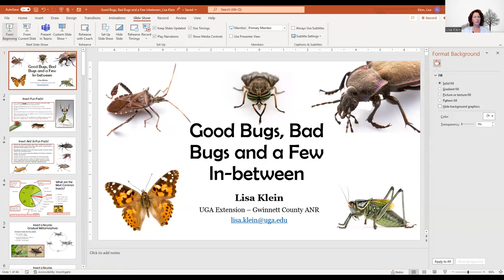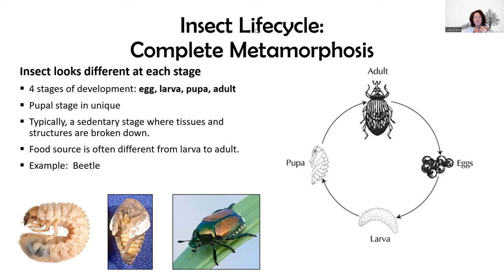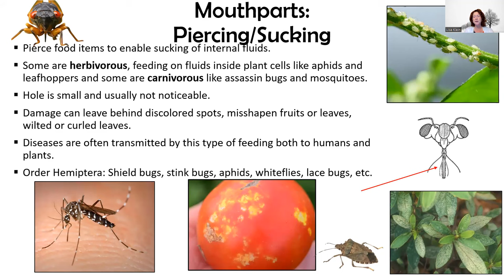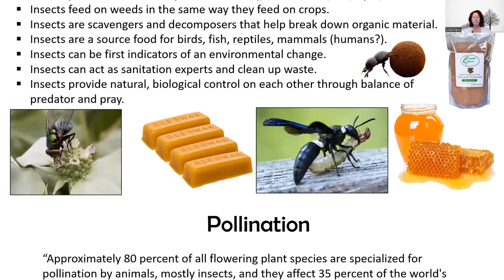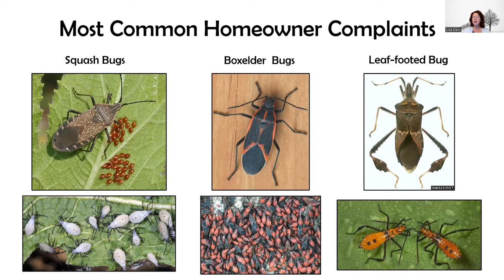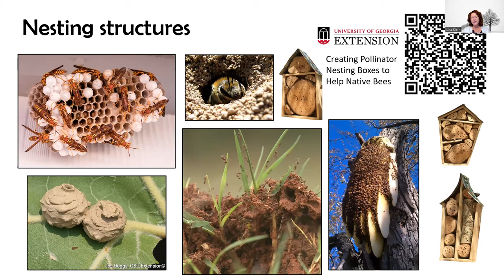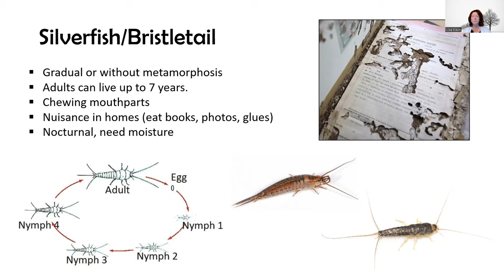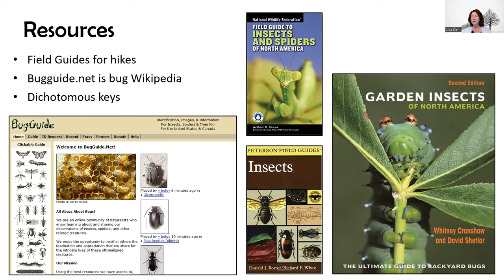Good Bugs, Bad Bugs and a Few In-Between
Insects have a terrible reputation as being harmful. However, most are harmless and many beneficial. This program will cover their importance in our environment and how we can’t possibly survive without their presence.  Join Lisa Klein with UGA Extension Gwinnett as she talks about insects, including some of the new invasives to Georgia such as the Asian/Northern Giant Hornet “AKA the murder hornet”, Yellow Legged Hornet and the Joro Spider.